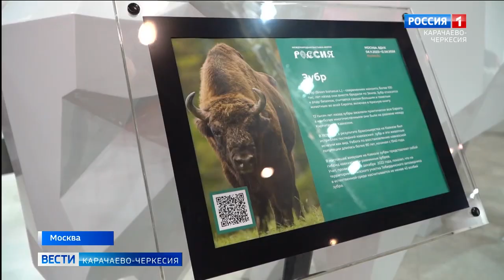Карачаево-Черкесия продолжает удивлять посетителей на выставке-форуме "Россия"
Выставка-форум "Россия" на ВДНХ продолжает привлекать к себе все больше жителей и гостей Москвы. Концепция выставочного стенда Карачаево-Черкесии представлена под тематическими названиями "Ближе к звездам", "Ближе к горам", "Ближе к людям". Чем же удивляет посетителей экспозиция Карачаево-Черкесии?